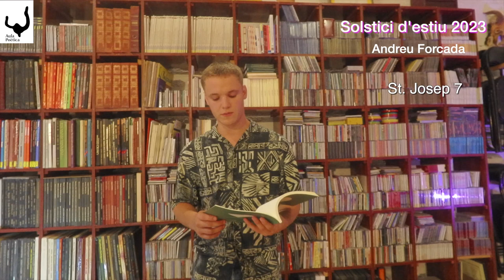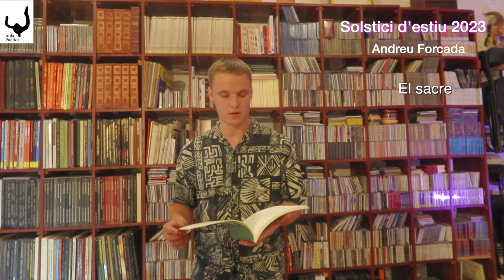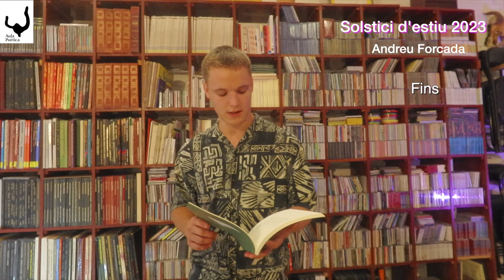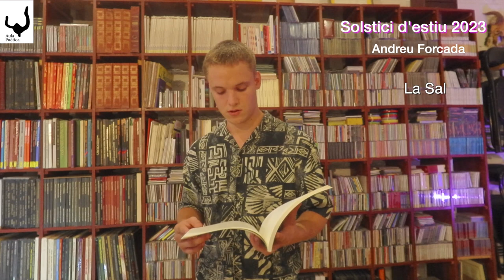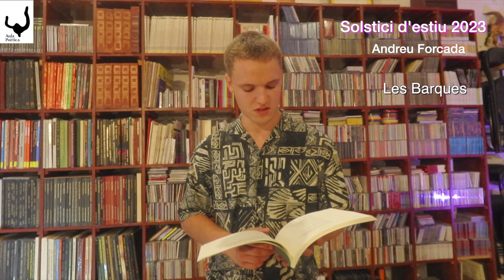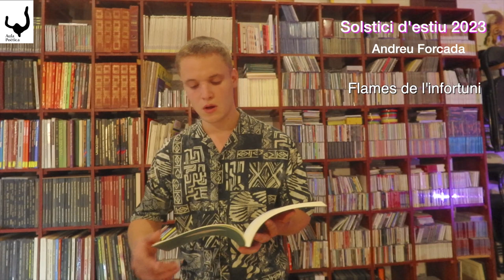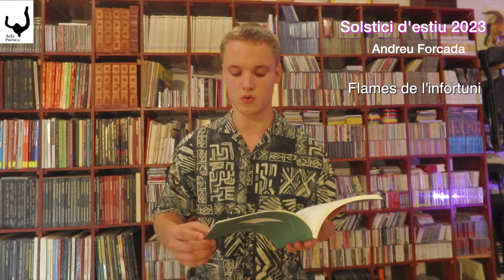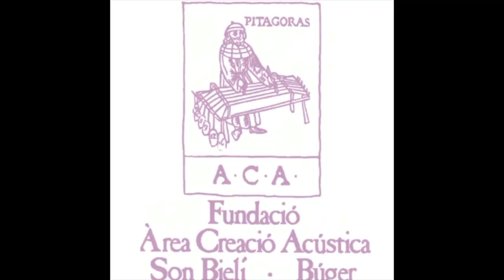Andreu Forcada. Solstici estiu 2023